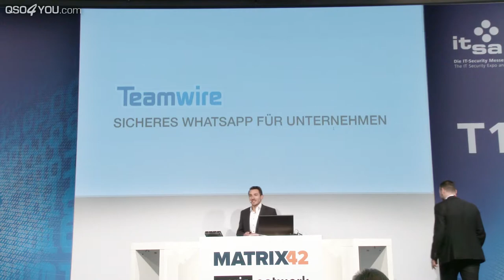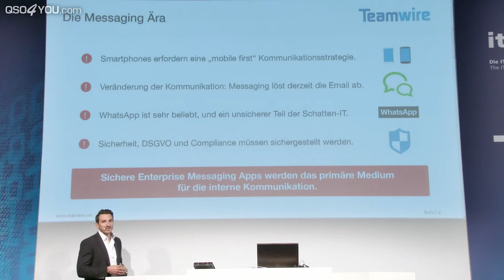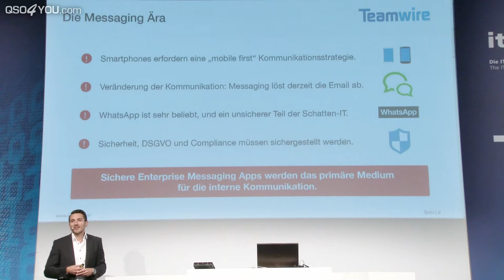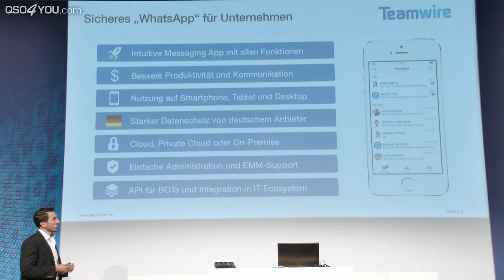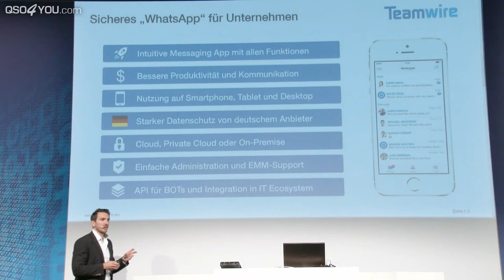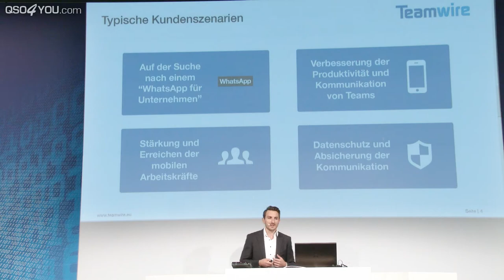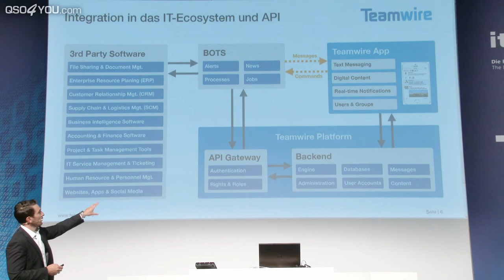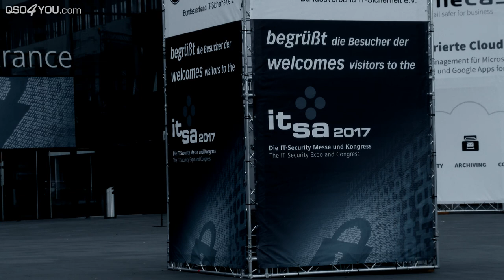TeamWire: Sichere Alternative zu WhatsApp für Unternehmen - it-sa 2017 | QSO4YOU Tech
CREDITS

--- Moderation ---
Steffen Kolb

--- Redner ---
Tobias Stepan
Teamwire, Managing Director / grouptime GmbH

--- Kamera ---
Johannes Hildenbrand
Georg Hirmer

--- Videoschnitt ---
Steffen Kolb

--- Thumbnaildesign ---
Felix Jüngst

--- Videodesigns ---
Felix Jüngst
Sebastian Göhler
Steffen Kolb

SERVER
UNTERSTÜTZE QSO4YOU

© QSO4YOU 2017